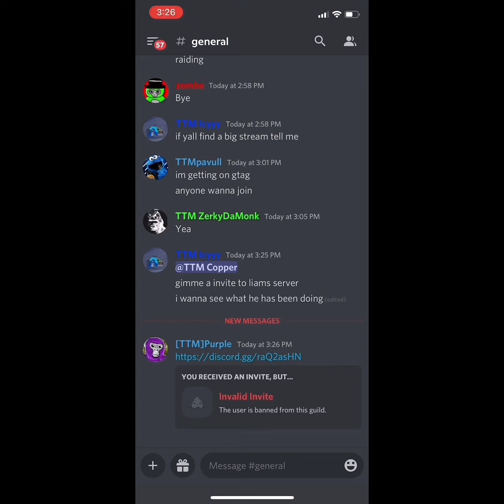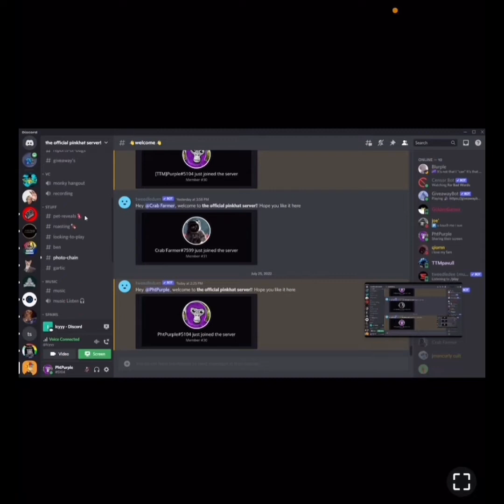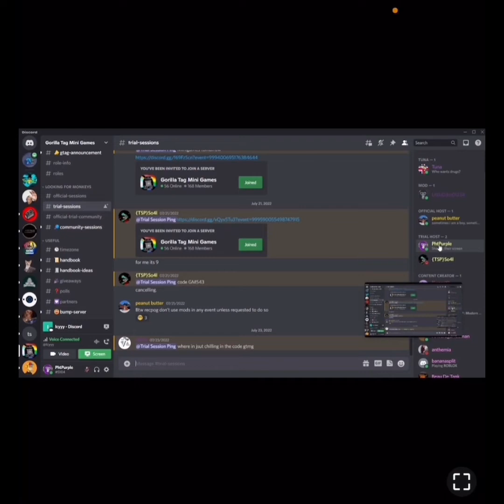The Beef With Me And Pinkhatvr...